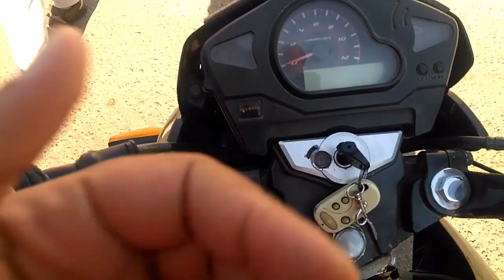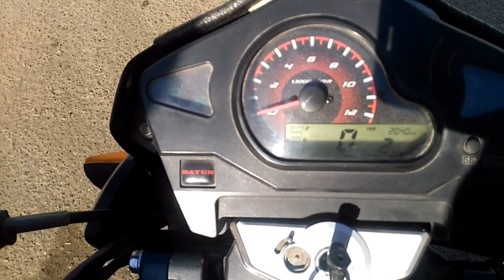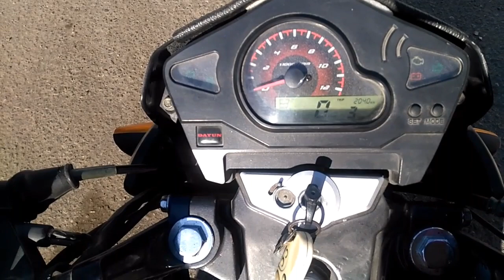تعليم قيادة موتوسيكل دايون ستة Teaching a motorcycle driver maneuv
تعليم مناورة سواقة الموت سيكل علي ماكينة دايون ستة من دوارة الماكينة واشارات التنقل حجم الماتور وسرعتة سعر الماكينة كيفية السير والوقوف
قناة منوعات رحالة
قناة متعددة الأغراض توصف حياة الهواه المحبين لخوض التجارب وممارسة جميع المهن والهوايات التي نحتاجها في حياتنا كمهنة البحار وعندما تزكر البحارة فلابد أن تعرف أن البحار مهيء للخوض في اي معركة فضولية للعيش يوم جديد فعندما يفرغ خزينه من الطعام ماذا يفعل وهو وسط الماء والسماء سوف يصطاد السمك وعندما يغنم بالصيد سوف يقوم بطبخ صيدة فقمنا بتصوير فيديوهات صيد.رحلات التسقيط وفيديوهاتالطبخ وإذا صادفة عطل في المركب لن يستطيع غيرة تصليحة فصورنا فيديوهات عن المهن والحرف وإذا غنم وصوله للبر سوف يتجول في البلد الذى وصل إليها ولذلك قمنا بتصوير في اكثر من بلد ومازلنا مستمرين فى عرض كل ما هو جديد وقد يحتاجة الفرد منا في حياته لينعم بالعيش الحر بدون قيود والاعتماد على النفس ولذلك قمنا باختيار هذا الاسم منوعات رحالة فقناتنا بدون قيود سوف تجد معنا كل ما ينفعك لاعتماد على النفس ستجد مواقف وتجارب ومعلومات عن الطبخ وأسواق ومحافظات مصر واي بلد اجنبي ومعلومات عن بعض الحرف و الثقافات المصريه و#الاجنبية#صيد السمك تحضير الطعام الطعوم المالح/سوف تجد كل ما يكتسبة الرحالة من رحلاتهم بالصبر والأمل نعيش.